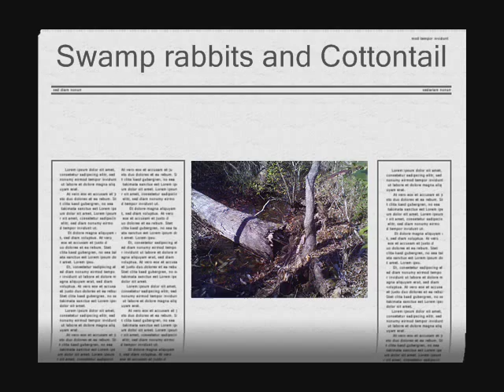2012 Swamp rabbit n Cottontail Tri City Beagle Boyz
Swamp rabbit n Cottontails